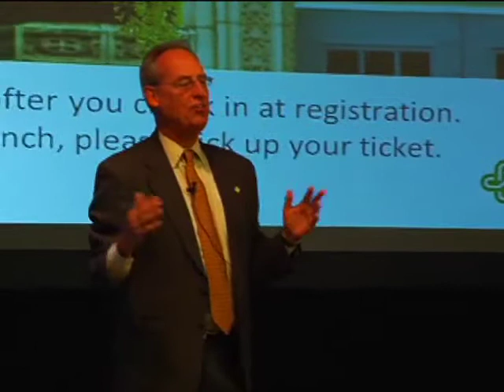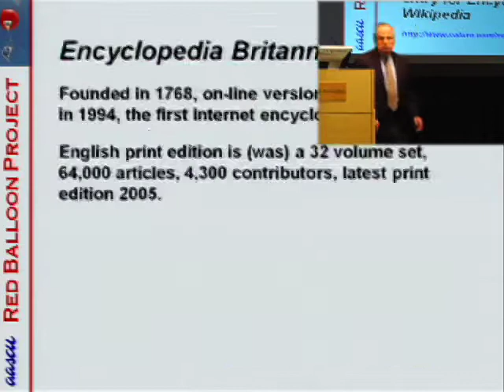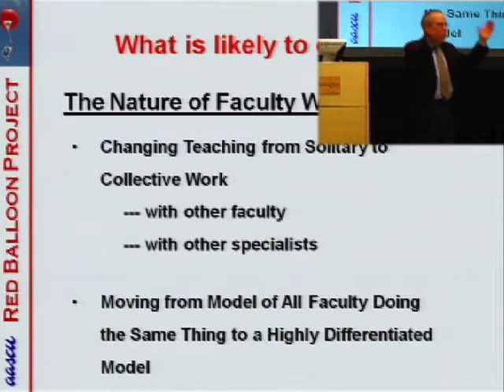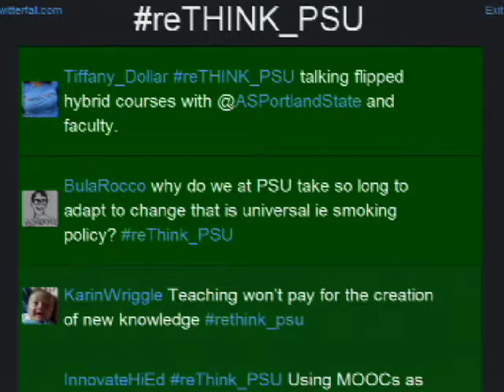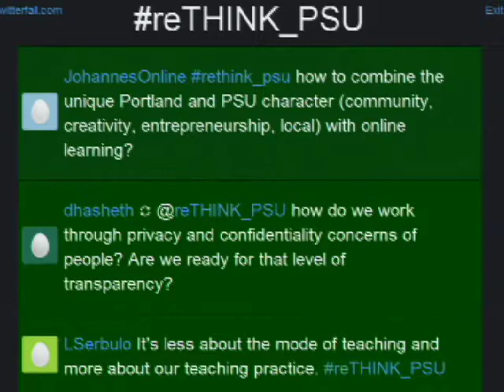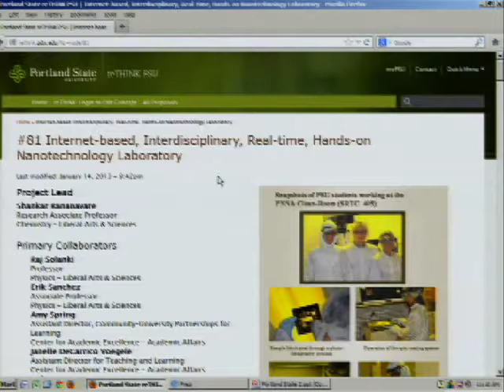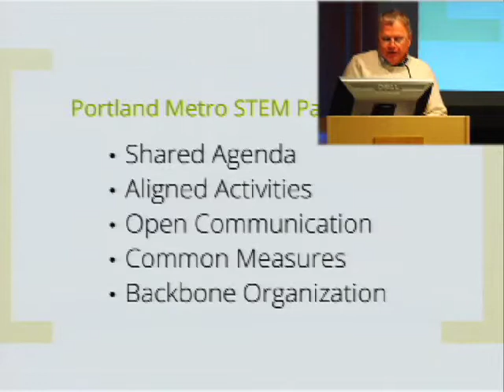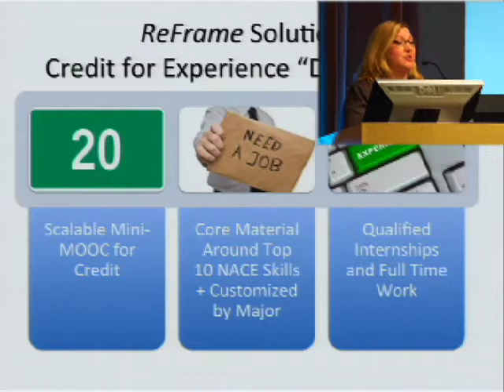reThink PSU Winter Symposium 2013 01.16.2013 Part 1 of 2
Winter Symposium 1/16/13

The reTHINK PSU Winter Symposium on January 16, 2013 was an event designed to continue the campus discussion begun at the 2012 Convocation concerning the challenges and opportunities that lie at the core of the disruptive and discontinuous innovations taking place in higher education. The event featured George Mehaffy, Vice President for Academic Leadership and Change at AASCU. Twenty-five five-minute samplings of the 162 of the Provost Challenge concept proposals ran throughout the event. The discussion continues on Twitter rethink_psu.